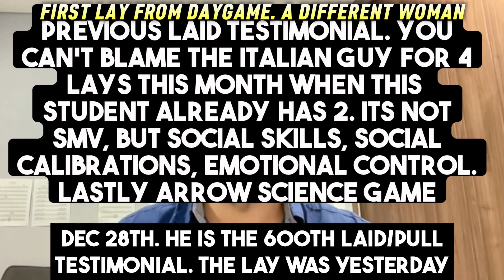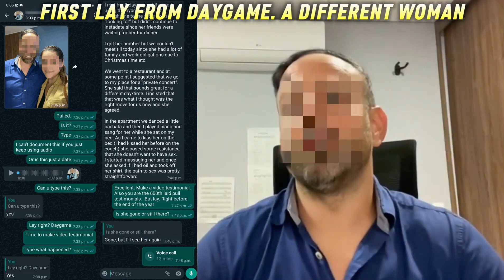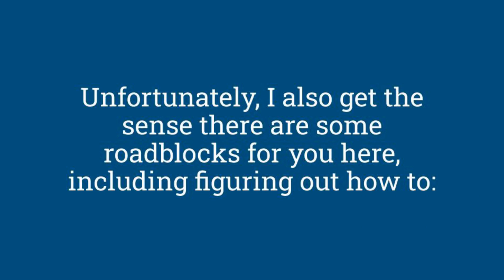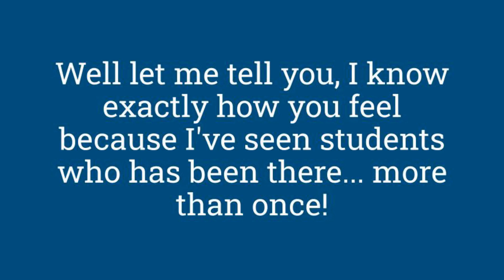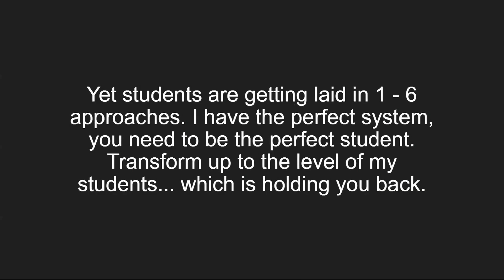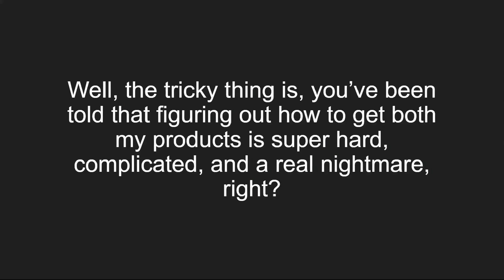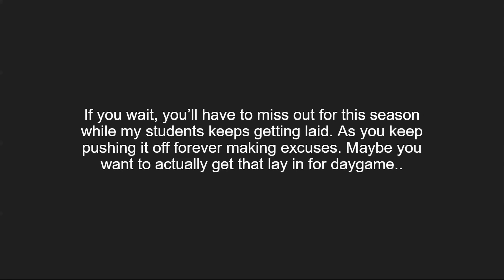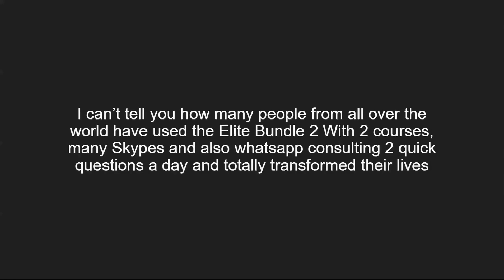42 year old JEWISH gets GIRLFRIEND 2024, MARCH WITHOUT BOOTCAMPS